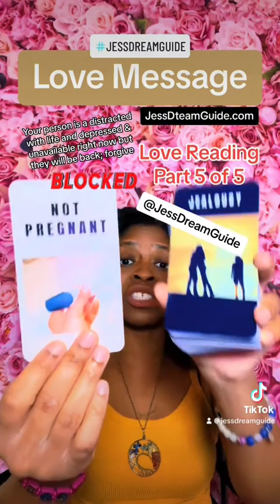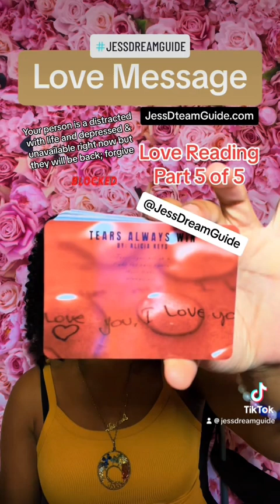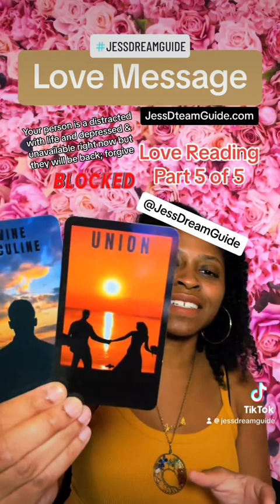Your Person Is Depressed & Distracted With Life - March 27, 2024 💚Twin Flame | Divine Love